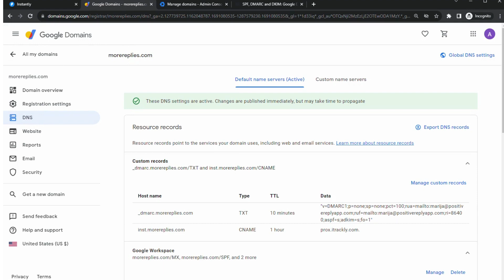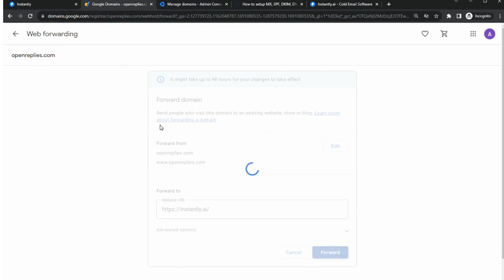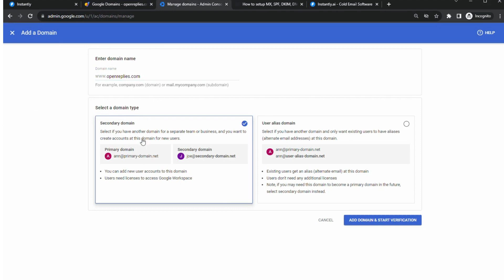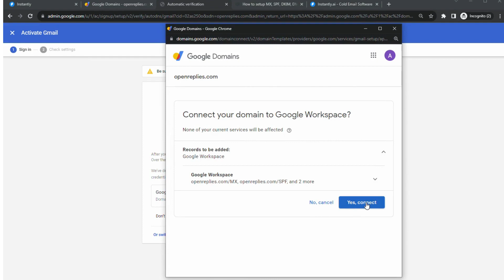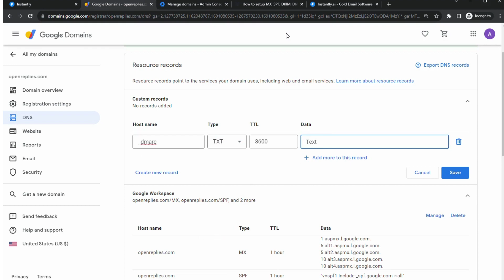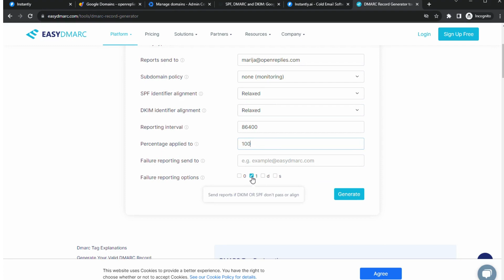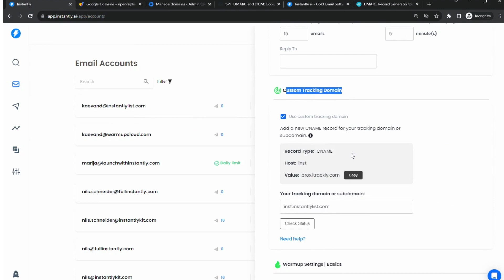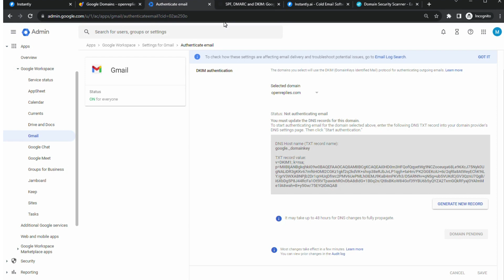How to connect Google Domain to Google Workspace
Connect Google domain to Google Workspace, requirements:
1. You already purchased your Google workspace
2. You purchased a Google domain

To get the data for the custom tracking domain, copy it from email accounts that you already connected to Instantly. If you haven't connected them yet, you can go back to DNS zone and add the record later, after you create your email accounts and connect them to Instantly.

Your results may vary based on numerous factors, including but not limited to your individual circumstances, the specific nature of your business, and market conditions.

The examples included represent atypical outcomes. Your results may vary based on numerous factors, including but not limited to your individual circumstances, the specific nature of your business, and market conditions.